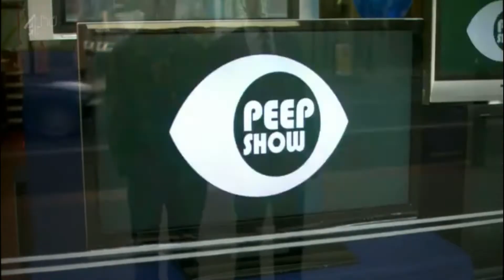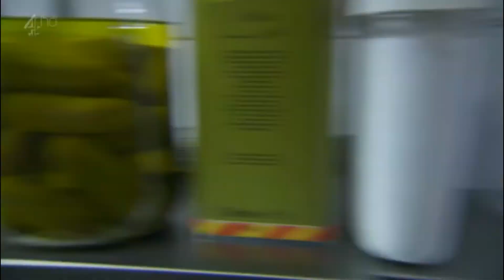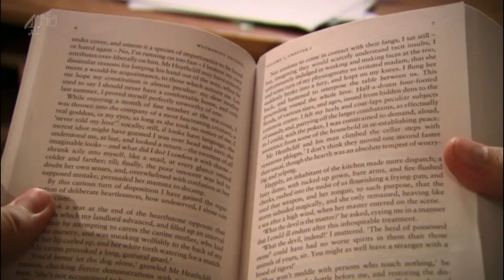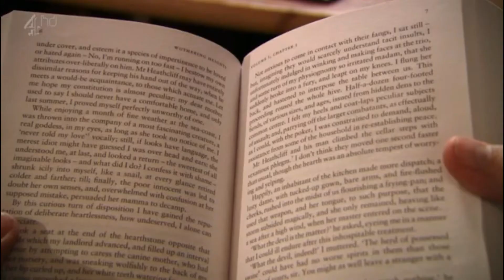Peep Show - S07E03 - A Beautiful Mind subtitulado al español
Peep Show es una comedia británica en la que actúan David Mitchell y Robert Webb.
 El guion lo escriben Jesse Armstrong y Sam Bain, con material adicional de Mitchell
y Webb, entre otros. Se emitió en Channel 4 desde 2003, y su última emisión fue el 16
de diciembre de 2015. Estilísticamente, la serie centra el punto de vista de la cámara
en los personajes, utilizando la voz en off para los pensamientos de Mitchell y Webb.
En Hispanoamérica se transmitió a través del canal I.Sat.

Sinopsis
Peep Show muestra la, a veces tan común, vida sexualmente frustrada de dos hombres en sus
treinta años, Mark (Mitchell) y Jeremy (Webb). Se conocen en la universidad de Dartmouth,
y, ocasionalmente, se llaman a sí mismos como The El Dude Brothers en referencia a sus
años de estudiantes. Ahora comparten un piso en Apollo House, London Road en Croydon, al sur
 de Londres. Mark es un administrador de préstamos y el más solvente de los dos, pero es
 extremadamente irreverente y pesimista sobre casi todo. Jeremy, quien al principio de las
 primeras temporadas rompe con su novia «Big Suze», ahora vive en la habitación de invitados
 de Mark. Jeremy, a menudo, tiene una visión del mundo mucho más optimista y energética que Mark,
 ya que espera que su auto-proclamado talento como músico sea reconocido, y considera que no es
 tan popular ni atractivo como a él le gustaría.